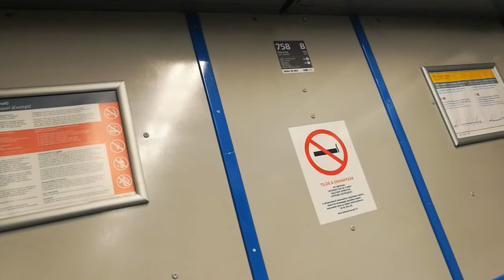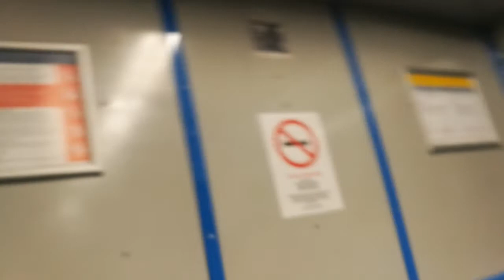MXa PXXVIIIa 758 SZÁM MÁV BKK UTAZÁS H5 HÉV VONALON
VISZONYLAT H5 HÉV